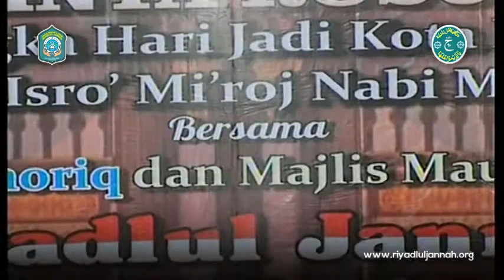Ya Arhamarrohimin - Syekh Fikri Thoriq Alkatiri @ Alun - Alun Blitar ♦ Majlis RIYADLUL JANNAH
Official Youtube Channel Majlis Maulid Wat Ta'lim Riyadlul Jannah, Malang - Indonesia

BBM : 5A06EF8C

Tempat Info Majlis Maulid Wat Ta'lim Riyadlul Jannah

"Bersama-sama Mengapai Cinta Baginda Nabi dan Tenggelam Bersamanya"